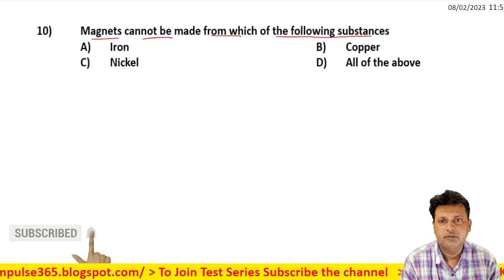10 Magnetism and Matter Level 1 Test 3